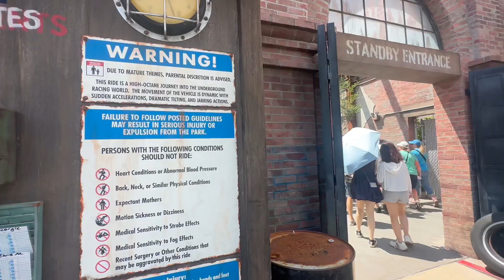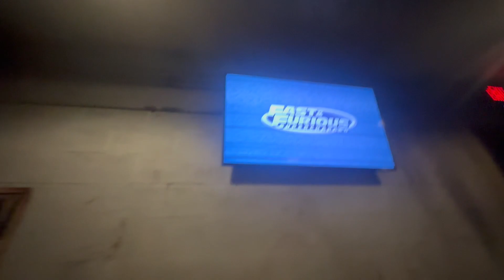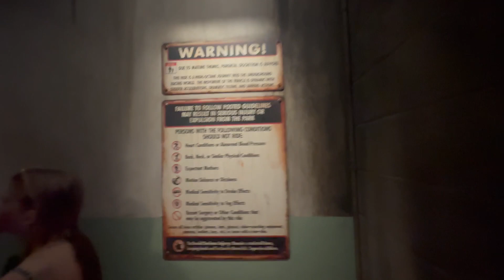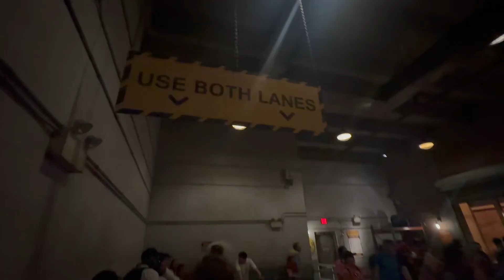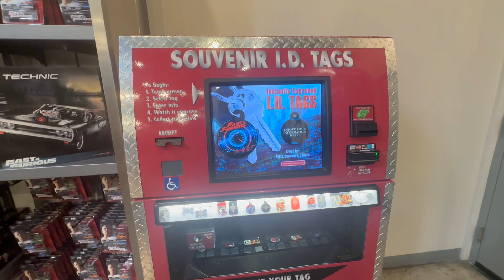Fast & Furious: Supercharged - FULL Experience - Queue, Preshows, Ride and Shop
Join the crew for an immersive Fast & Furious experience. Step into an amazing re-creation of the crew’s headquarters filled with actual movie props and supercharged vehicles you’ve only seen on the big screen. Ride along with Dom, Letty, Hobbs and Roman on a street chase in the middle of the high-octane world of the Fast & Furious blockbuster films.

(I had permission to record the ride)